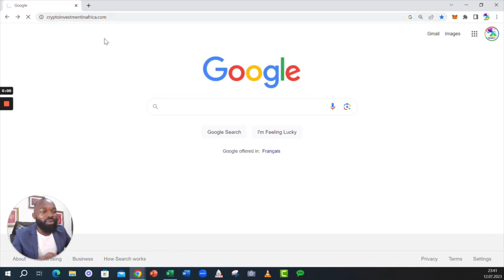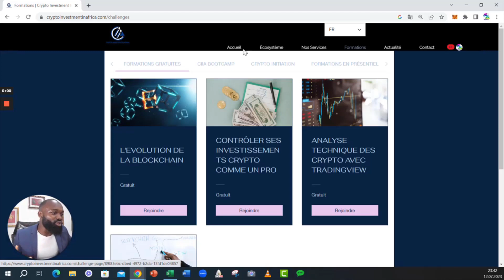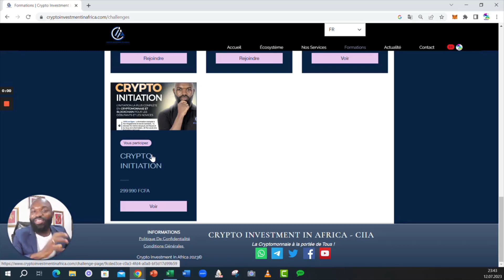2 methodes pour se reprogrammer mentalement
En 2020 quand j’ai découvert la cryptomonnaie j’étais très loin d’imaginer ce qui m’attendait !

Dès le premier jour j’ai su qu’il y avait quelque chose de très particulier dans cette affaire… Et plus je creusais, plus mon hypothèse se confirmait.
Au final, j’ai fini par abandonner toutes les autres activités que je menais à cette époque, malgré les gros revenus que cela m’apportait, pour me consacrer à 500% à la cryptomonnaie et la Blockchain.

Et depuis ce temps, en plus des connaissances exceptionnelles que j’ai pu accumuler, j’ai par dessus tout gagné ma liberté financière !

Aujourd’hui je partage avec toi tout ce que j'ai appris afin de te mener toi aussi vers ta liberté financière, tout en évitant les erreurs que j'ai commises et qui m'ont couté plus de 80.000 $ cash de pertes !

🔥 Pour accéder à la formation CRYPTO INITIATION, remplis le formulaire suivant 👉🏾

📺 Vidéos Essentielles 📺

⛓️ 🔗 Liens utiles 🔗 ⛓️